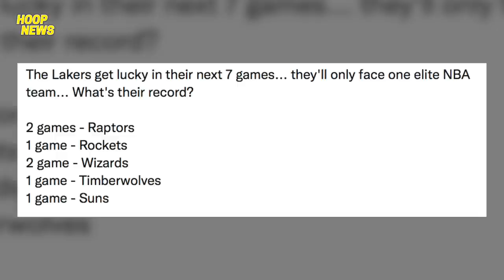Lakers Sini-Swerte Pa Ngayong Season! Kawhi Babalik Pa? Garland Grabe Performance! Curry History!